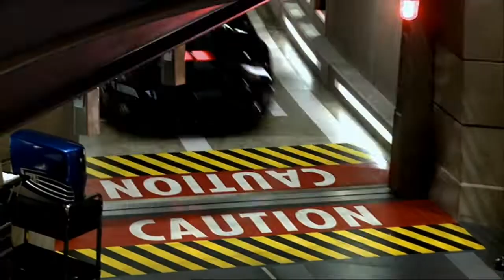your a computer KITT you cant worry/knight rider 2008